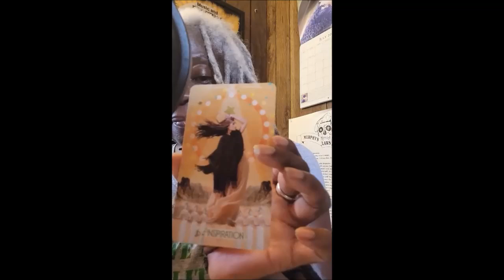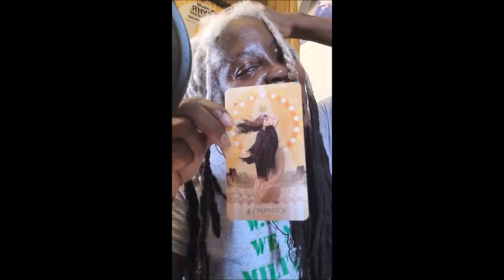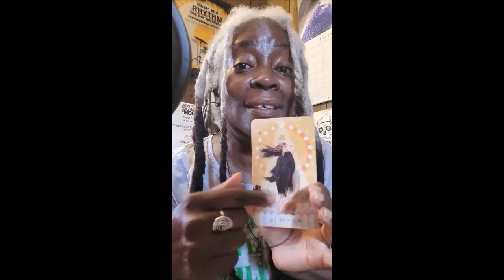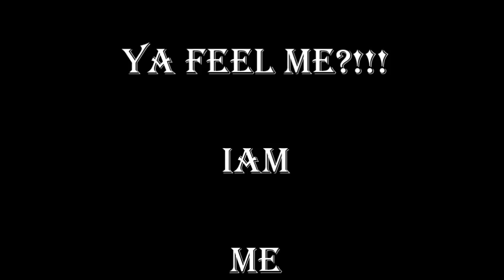HELLO VALIENS! WELCOME TO THE AGENCY ☕️😎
Humor is healing...and also revealing. Welcome to MY Therapy. Take a seat, Linda (or Louie). WE cleaning houses today!🌹🍷

Voice Actor/Broadcaster/ORacle/Artist. PISCES 🧜🏿‍♀️

Hello VALIENS